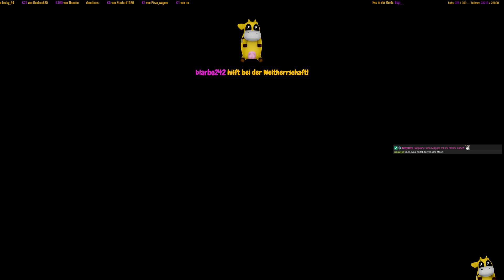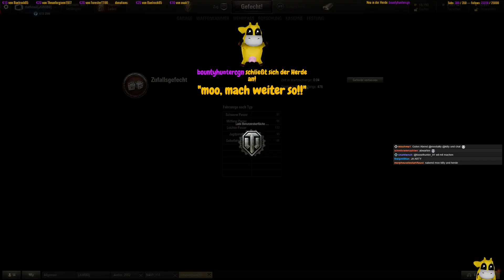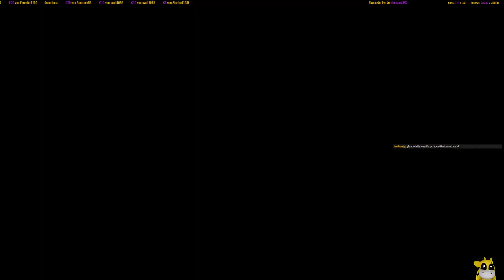World of Tanks Livestream vom 05.04.2017 [ deutsch 🐄 gameplay ]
Wir streamen! :D

Jeden Mi, Fr, So ab 20 Uhr